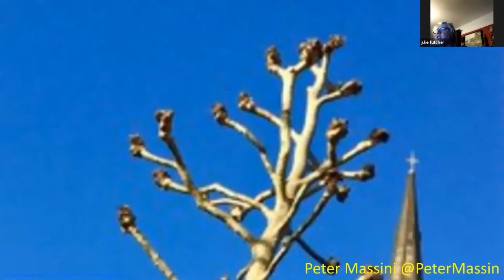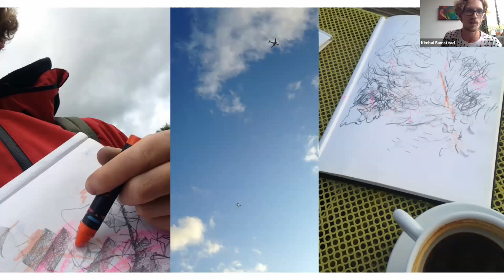Julie Futcher and Kimbal Bumstead - Bluesky happiness